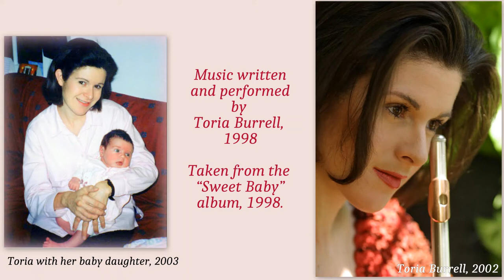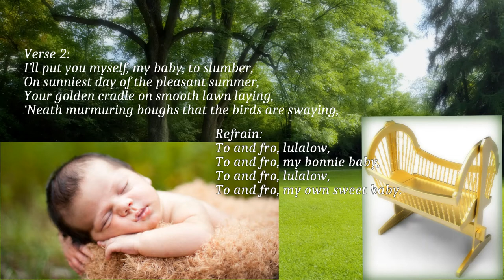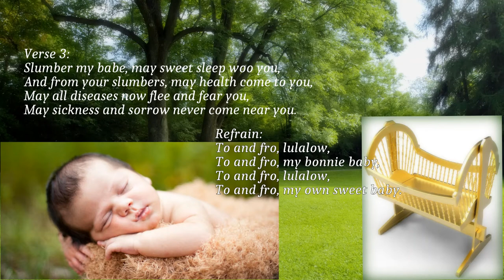Irish Lullaby (The Golden Cradle), by Toria Burrell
Music written by Toria Burrell, 1998.
Text from a traditional Irish lullaby.
Vocals, piano and synths by Toria Burrell.
Engineered by Andrew Arbetter at Studio Media Recording Studios, Evanston, Illinois.
Produced by Toria Burrell and Garry Grasinski.
Executive producer - Marc Weissbluth.
Taken from the 3rd track of the album, "Sweet Baby Lullabies", by Toria Burrell, produced in 1998.